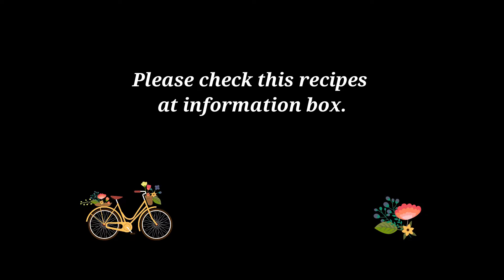roast pork Brasso style -Brassói aprópecsenye- バロッシィ アポレチェニィ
😃📣Note!!!
Text about oven setting on the video is wrong. Please try it at 250℃.

🥕Ingredients,
600 g pork chops
200 g onion
100 g smoked bacon
1 spoon of Marjoram (Origanum majorana)*
4 cloves of garlic
1 kg potato
salt
pepper

🍳Cooking process,
1,cut the ingredients into small pieces
2,place baked bacon in a pan and heat it until oil comes out of it
3, place onion and pork chops and 4 cloves of mushed garlic in a pan
4, add salt, black pepper, marjoram and Hungarian paprika powder in the pan and mix
5, put a pan on high heat for 2-3 minutes
6, put a pan on low heat for 10 minutes
7,place potatoes and cooked one in the pan
8, put it in the oven and heat on 250 degree Celsius for 30 minutes,
9, It's ready to eat,😃🍽